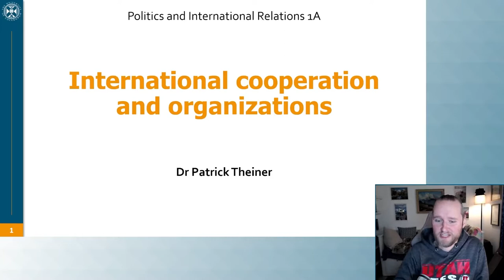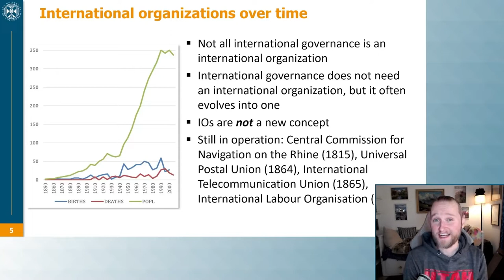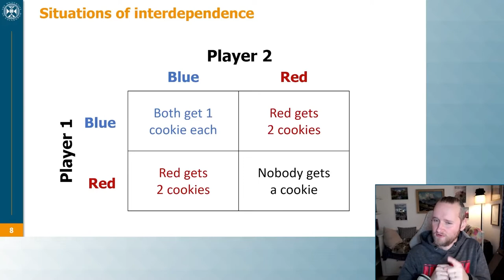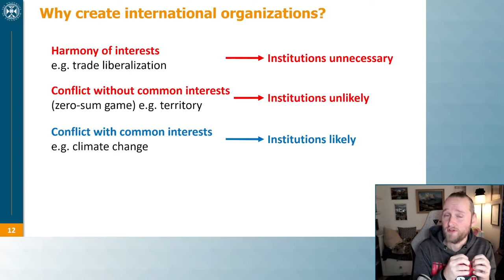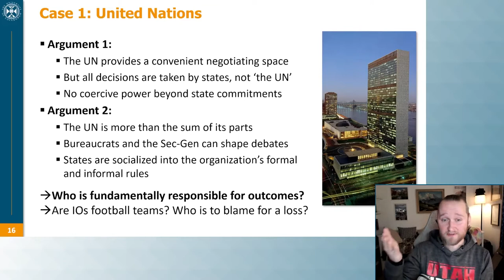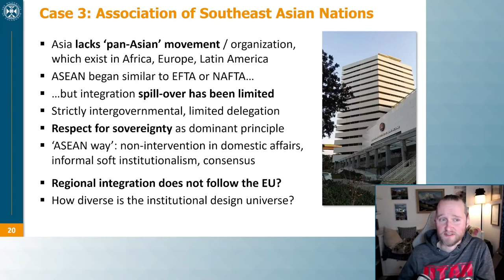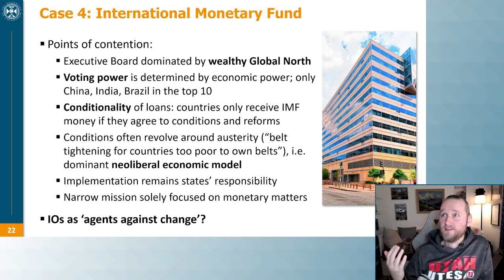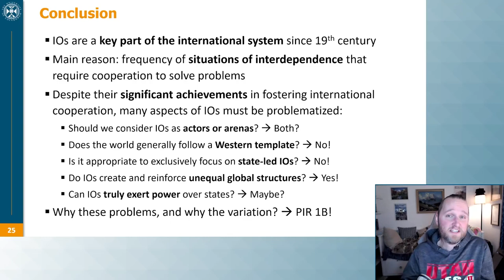International Relations made easy (9): International organizations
Introductory lecture to the discipline of International Relations by Dr Patrick Theiner, Lecturer in Politics and International Relations at the University of Edinburgh, UK. Recorded in late 2021.

== Timestamps ==
00:00 - Intro
00:28 - From national to international governance
02:49 - Systematizing international governance
05:53 - What is an international organization?
08:07 - IOs over time
13:07 - Why create IOs?
17:05 - Situations of interdependence
23:22 - The Prisoner's Dilemma
26:52 - Why create IOs, part II
31:11 - 'Big questions' around IOs
32:55 - Case 1: United Nations
40:48 - Case 2: Global Fund
46:22 - Case 3: ASEAN
52:01 - Case 4: International Monetary Fund
1:00:00 - Case 5: International Criminal Court
1:07:40 - Conclusion